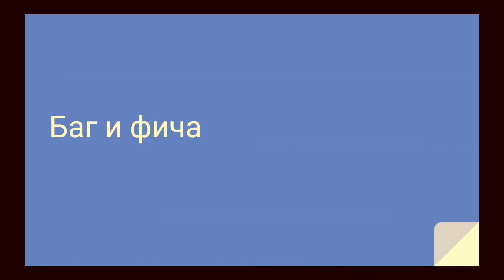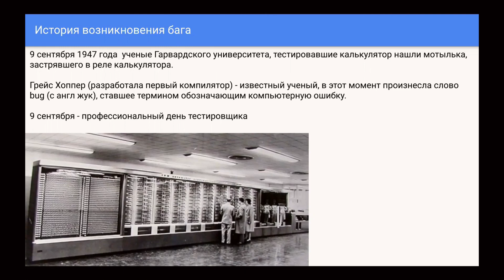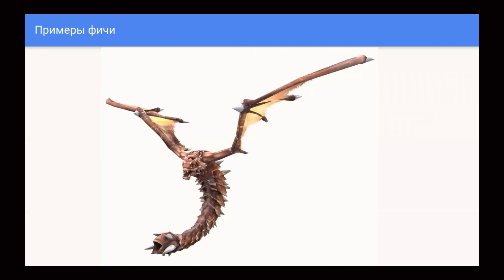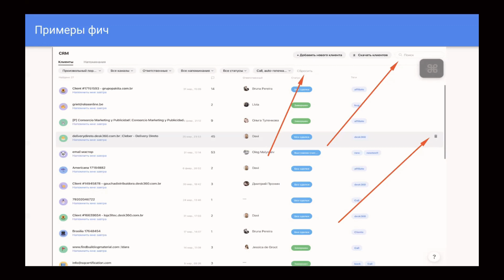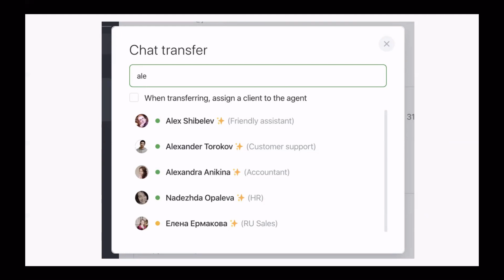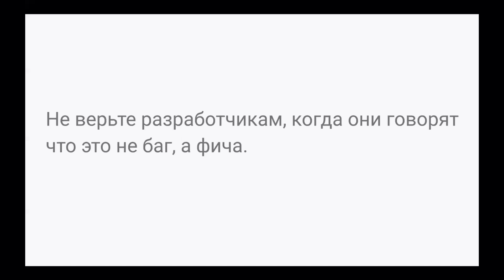Тестировщик с нуля | Урок 7 | Что такое баг, что такое фича, примеры фичей и багов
В этом уроке мы поговорим о том, что такое баг, что такое фича.

Таймкоды:
00:00 - Вступление
00:16 - История возникновения бага
01:20 - Определения бага и фичи
01:30 - Примеры багов
01:48 - Примеры фичи на примере яндекса
02:05 - Примеры фичи из игровой индустрии
02:30 - Примеры фичей в Jivo
03:42 - Еще пример фичи поиска в Jivo
04:44 - Не верьте разработчикам

- краткий конспект, чисто определения, так как остальное на собеседовании вряд ли спросят